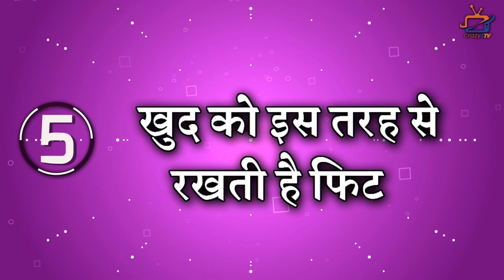Here’s 10 Bold and beautiful pictures of ‘Khichadi’ Fame Richa Bhadra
‘Kichadi’ Fame Richa Bhadra’s Bold Transformation...Check out the video